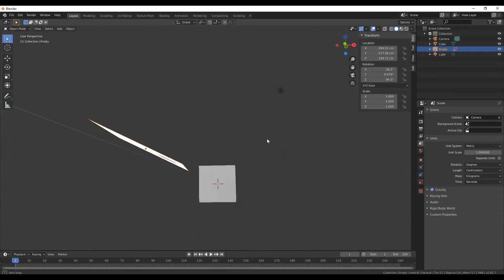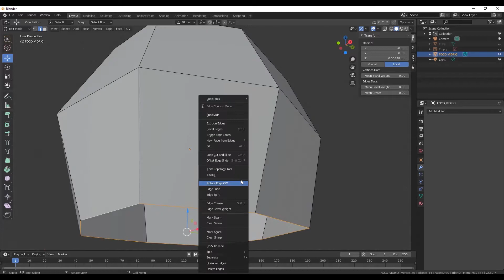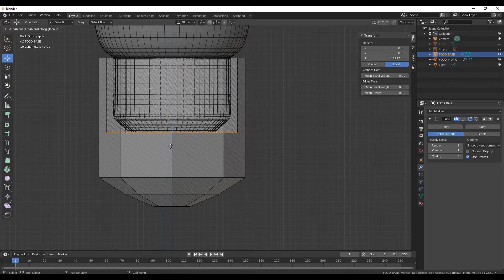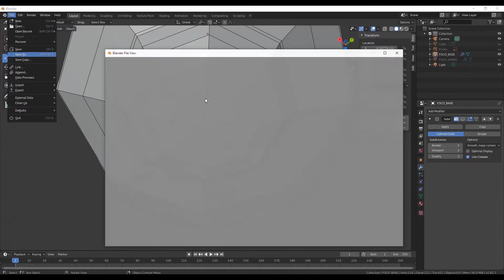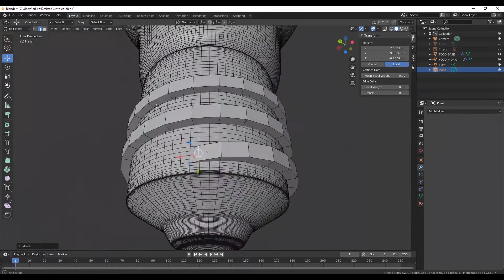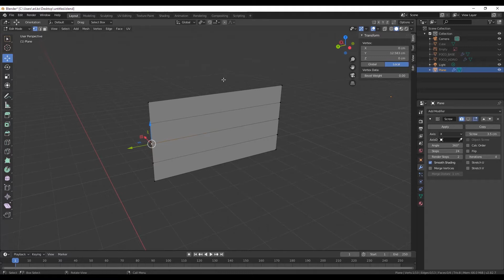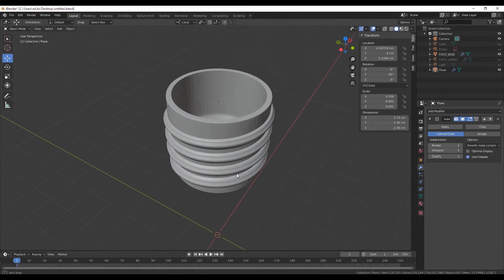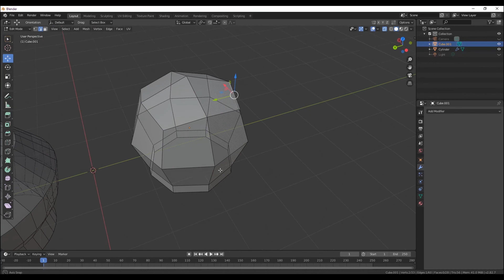MODELADO FOCO BLENDER 3D